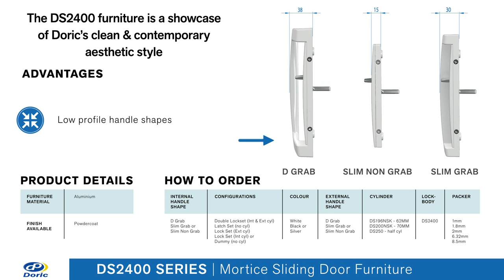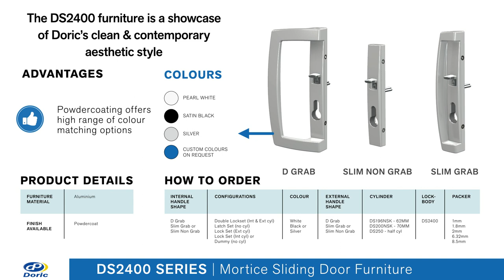Doric DS2400 Mortice Sliding Patio Door Furniture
The DS2400 furniture is a showcase of Doric’s clean & contemporary aesthetic style.

The DS2400 handle range has the flexibility for various configurations and handle shapes.

The patio door furniture features simple snib operation as well as a clean and contemporary aesthetic, ideal for apartment and residential application.

Chapters
0:00 Intro
0:17 Internal Furniture
0:24 External Furniture
0:39 A contemporary range of handle shapes and configurations to mix and match
0:44 DS2400 Furniture - Advantages | Product Details | How to Order
0:55 Colours
1:09 Technical Drawing
1:10 Additional Hardware
1:11 D Grab
1:14 Slim Non-Grab
1:18 Slim Grab
1:29 How to order